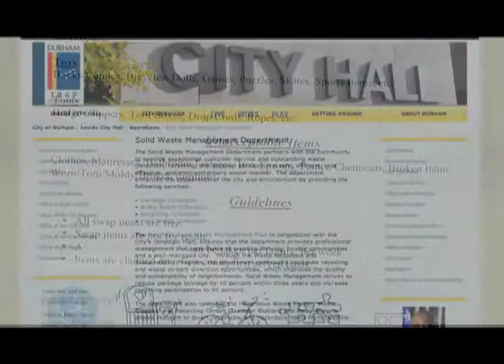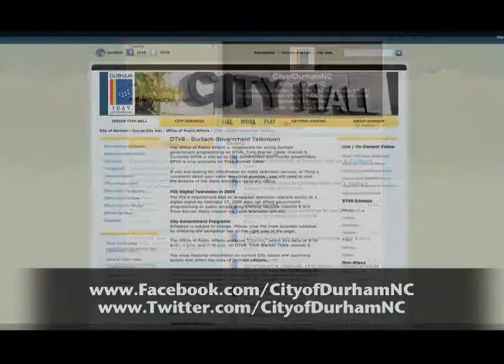City Hall This Week Ep. 171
DTV8's "City Hall This Week", hosted by Senior Public Affairs Specialist Amy Blalock,  will feature the following highlights and other topics of interest.

City of Durham Receives National Recognition for National Night Out Efforts
The City of Durham is receiving national recognition once again for its National Night Out efforts. Durham was ranked 14 among 135 competing cities of comparable populations across the country. Three neighborhoods received All Stars honors, which recognize individuals, organizations or programs for outstanding participation, leadership and/or assistance during the National Night Out campaign.

Durham Parks and Recreation to Host Fun Fitness Week
Durham Parks and Recreation is hosting Fun Fitness Week -- a fun, fit way to enter the new year. The week will be held from January 6-12 at recreation centers throughout the city. There will be activities for children, teens and adults of all ages, including Zumba classes, lunch and learn sessions and exercise opportunities for a variety of interests.

City to Honor Dr. Martin Luther King, Jr. Through Art
The City is taking a different approach to one of the ways it will pay tribute to the legacy of Dr. Martin Luther King, Jr. this year. An event honoring Dr. King through art will be held on Saturday, January 12 from 2 p.m. - 4 p.m. at the W.D. Hill Recreation Center. Activities will include visual art displays, community discussions, arts and crafts projects, food and much more.

"City Hall This Week," a news program dedicated to informing Durham residents and City employees about what's going on inside Durham's City Hall, airs daily at 10 a.m., 1:30 p.m., and 8 p.m. on DTV8 (Time Warner Cable channel 8 in Durham, NC). The show is also available for on demand viewing or "follow"